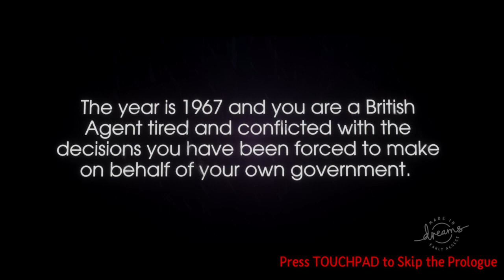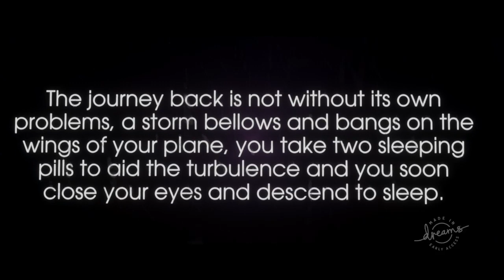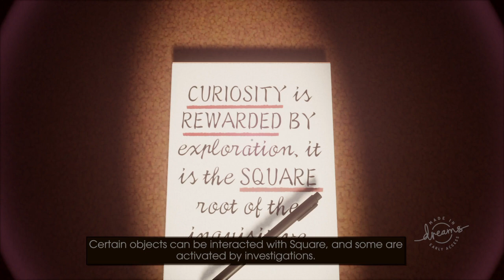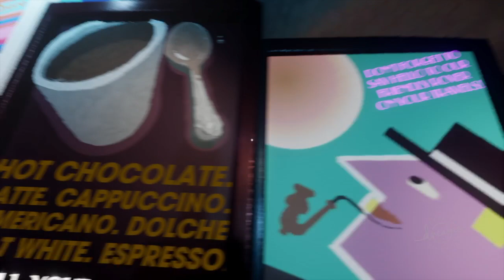Dreams PS4 - "The Prisoner" (60's TV Show) Inspired Game! "Be Seeing You" by Morgan_the_one